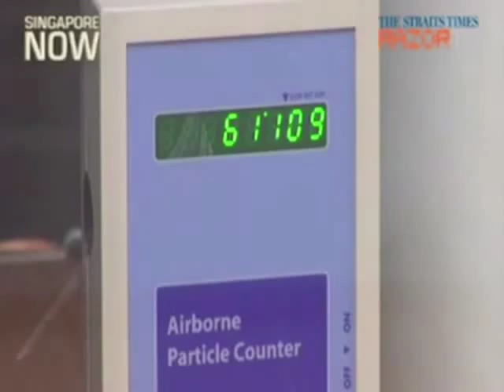Air Purifier Testing @Singapore Laboratory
มาดูประสิทธิภาพการฟอกอากาศของเครื่องฟอกอากาศฮิตาชิกันว่า ฟอกอากาศได้สะอาดบริสุทธิ์ขนาดไหน?!?? คลิปการทดลองในห้องแล็บที่ประเทศสิงคโปร์ที่เปรียบเทียบกับของคู่แข่งอย่างชัดเจน !!!